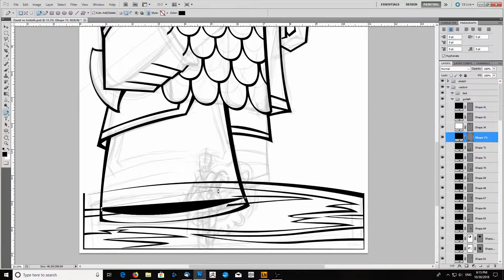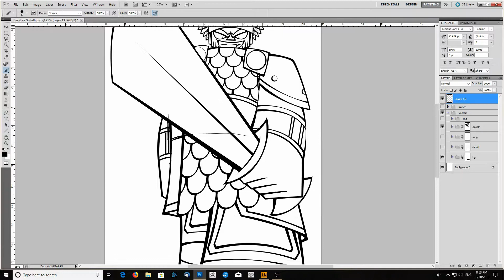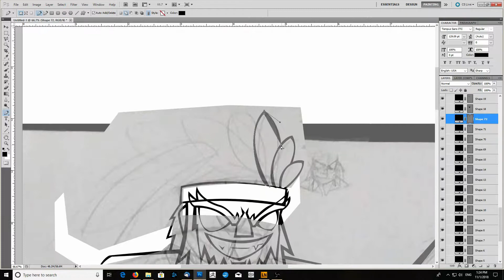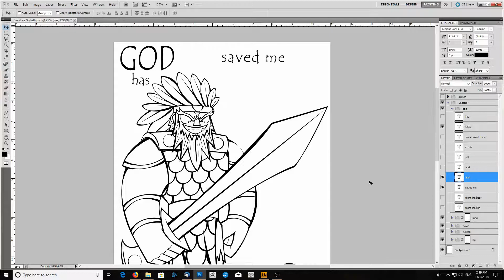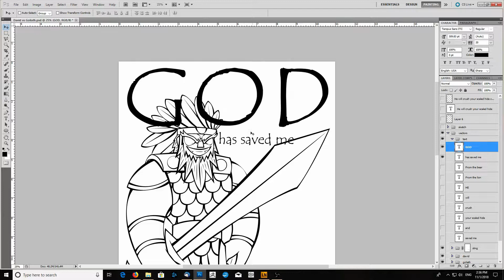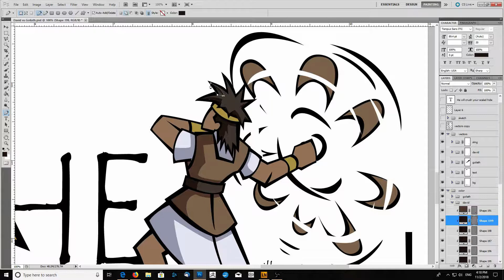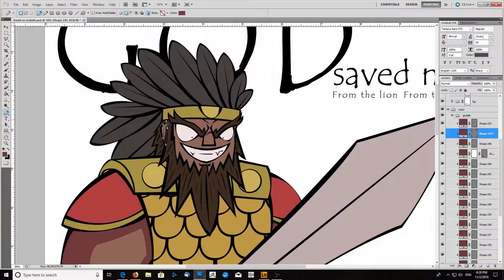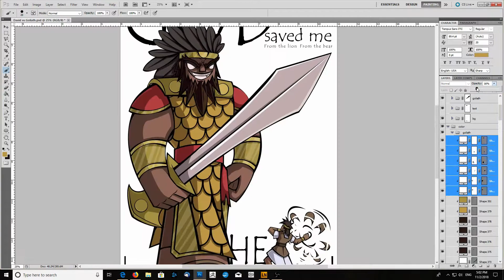David vs Goliath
I think if you took a poll for all time favorite Bible accounts, this would rank pretty high near the top. but I think it can get applied poorly. Is it about "killing our giants"? Na, It's a precursor to Christ and his work.

Tools:
Corel Video Studio Pro
Open Broadcaster Software
Photoshop
Wacom
Bamboo